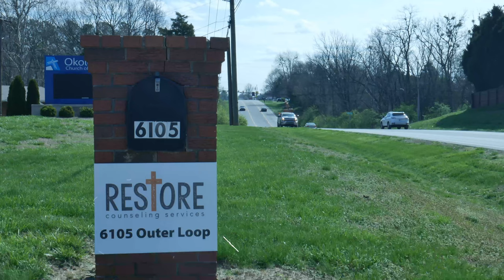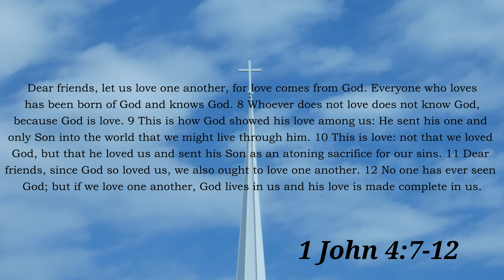WE MISS YOU!!!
My grandmother always said about family: "We love eachother and stick together." That same rule, I've learned, applies to church families as well. Here at Okolona Church of Christ, we've all had to band together, stand strong, and learn new ways to love and serve each other. It's not been easy and we'll continue to grow in new ways to come, but I know that together we will always stand strong because of Christ who lives in US!